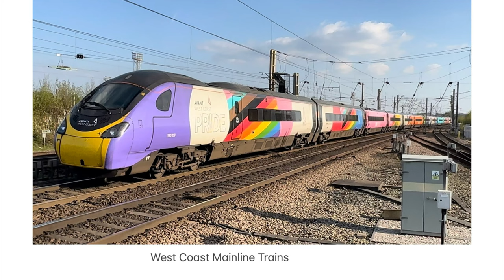Brand New Avanti West Coast Class 805005 On Test at Crewe Station 16/11/23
Brand New Class 805005 Avanti West Coast trains On Test At Crewe Station 16/11/23